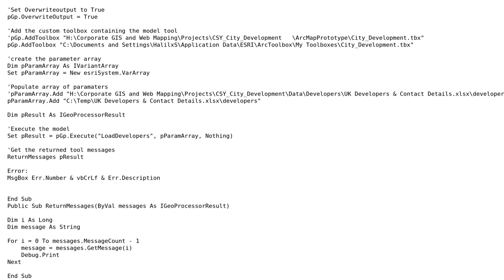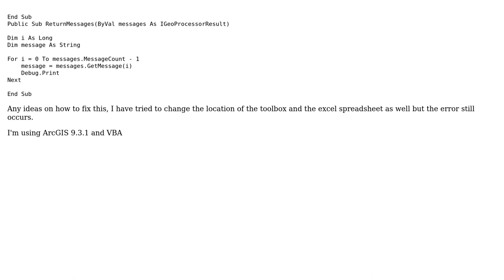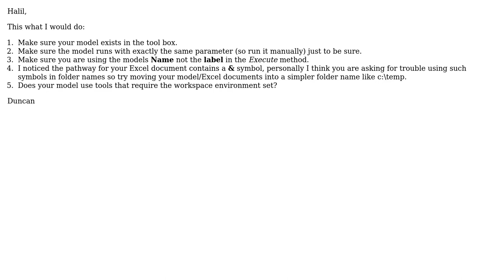GIS: Cannot run toolbox model from button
With thanks & praise to God, and with thanks to the many people who have made this project possible! You are responsible for your own actions.